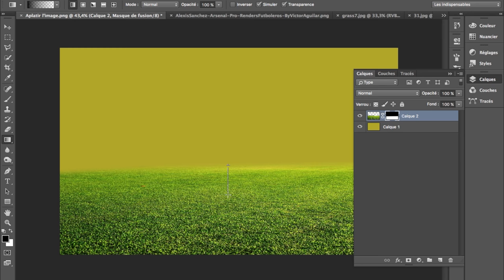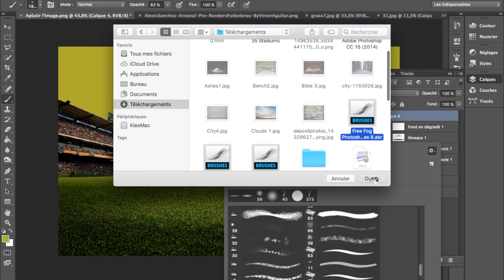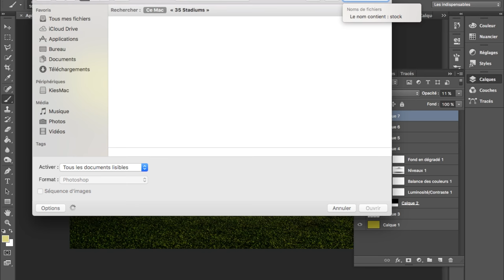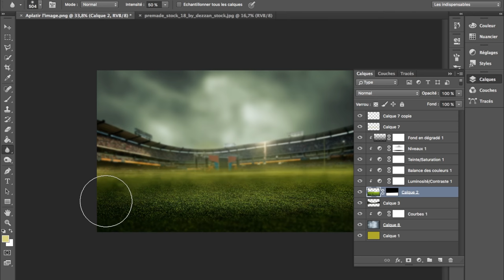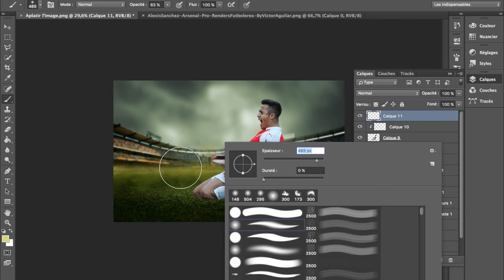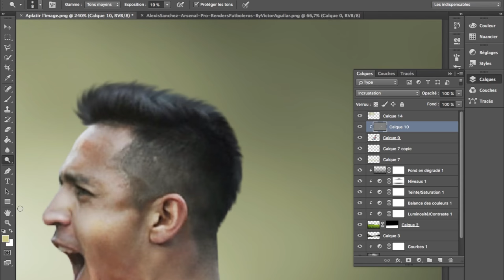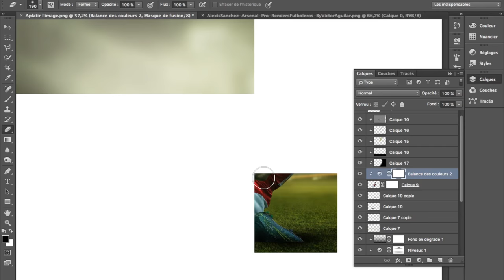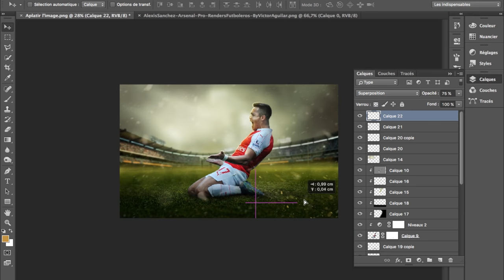Photoshop Tutorial | Football Wallpaper